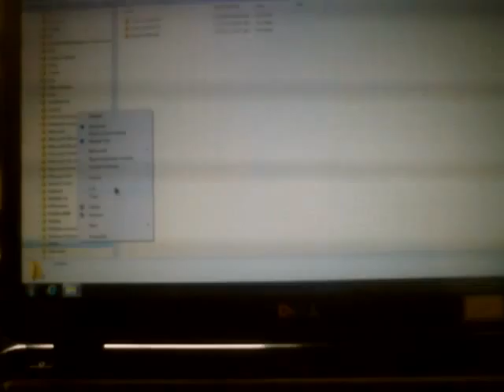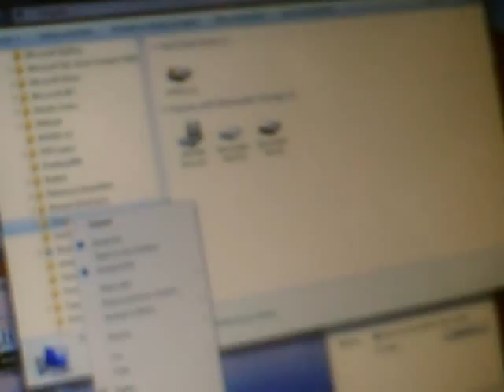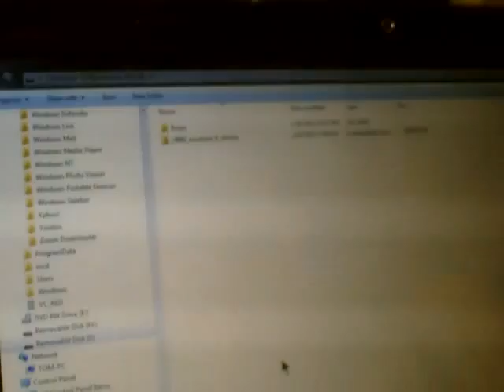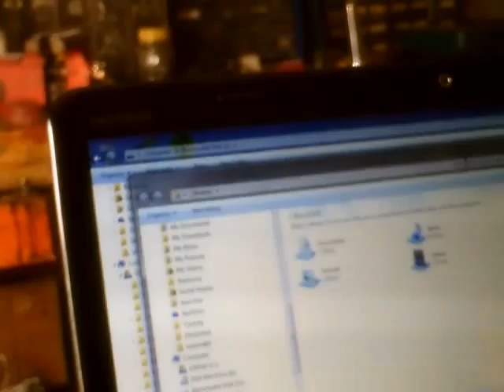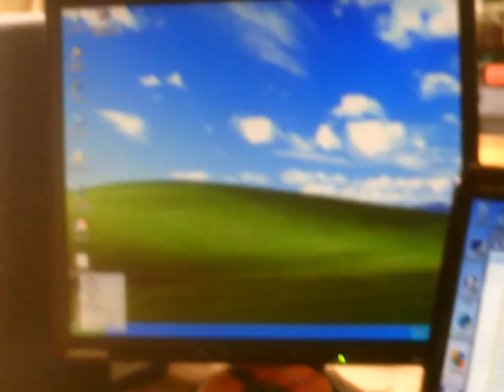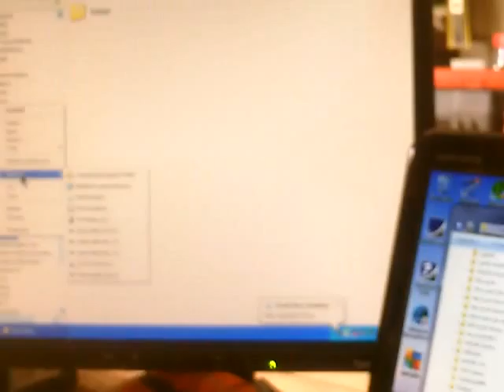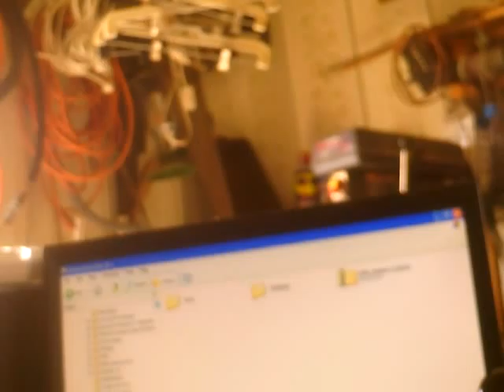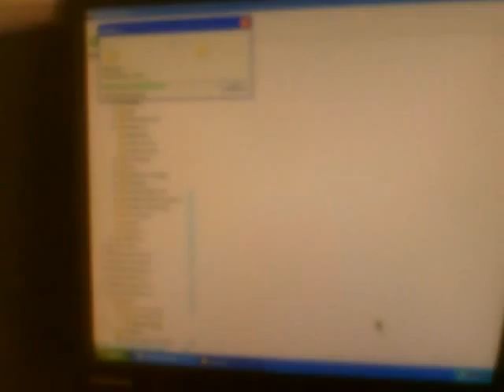Tom 13 3 20 Copy didn't work 2)